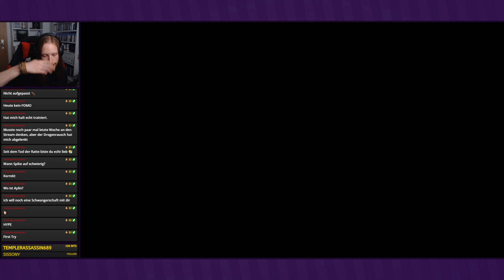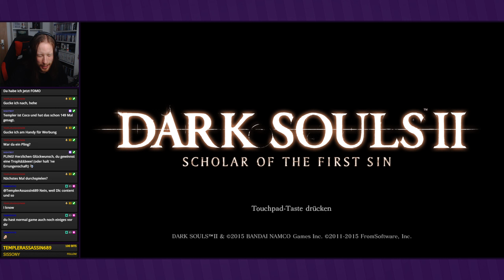Natürlich, eine Riesenspinne ● #56 ● Dark Souls II: Scholar of the First Sin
Livestream Dark Souls II: Scholar of the First Sin
Folge 56: Natürlich, eine Riesenspinne

►In dieser Folge:
Und da stehen wir auch schon dem vierten und letzten Hauptboss gegenüber. Eine riesige Spinne ergibt in Anbetracht der vorangegangenen Umgebungen natürlich Sinn.

►DARK SOULS II: SCHOLAR OF THE FIRST SIN
Entwickler: From Software
Publisher: Bandai Namco
Originaltitel: ダークソウルII
Genre: Action-Rollenspiel
Erscheinungsjahr: 2014
USK: ab 16
Konsolen: PS3, Xbox 360, »PS4«, Xbox One, PC